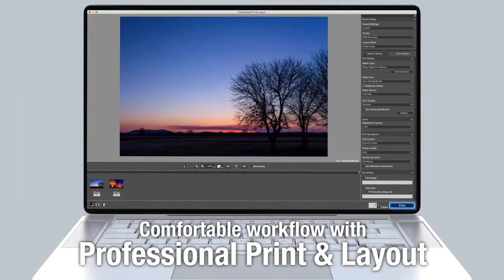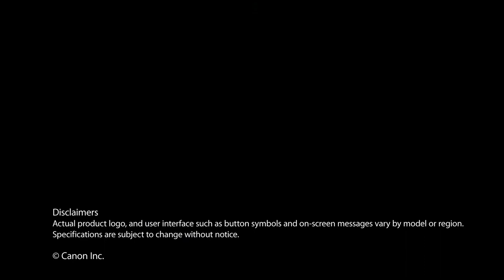Introducing the Canon PIXMA PRO-200 13” Professional Inkjet Printer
Introducing the Canon PIXMAPRO200 13” Professional Inkjet Printer.

The PIXMA PRO-200 offers beautiful and vibrant print quality, productivity, and outstanding workflow with a smaller footprint, allowing you to consistently deliver the results your artistic work deserves.

About SamysCamera

For over 40 years, Samy's Camera has been the leader in sales of high-quality imaging products and the ultimate resource for the professional and amateur photographer. Knowledgeable sales staff, exceptional customer service, and an impressive up-to-date inventory are the reasons that Samy's Camera enjoys a loyal following.